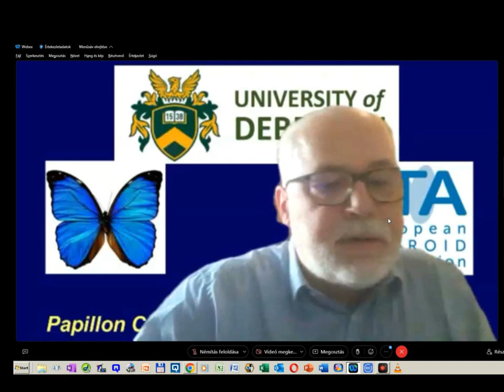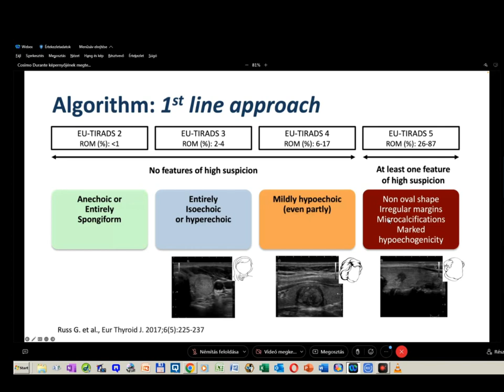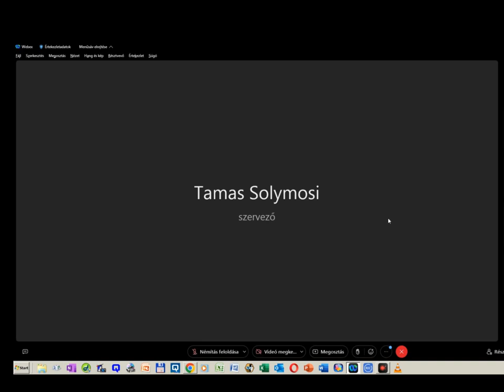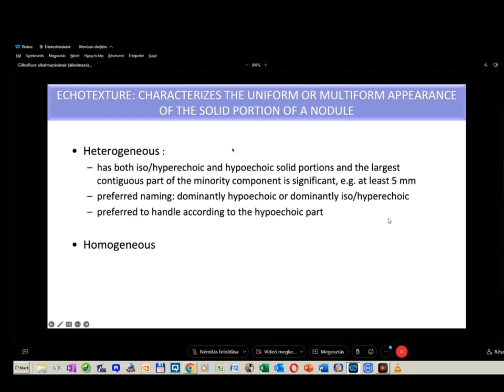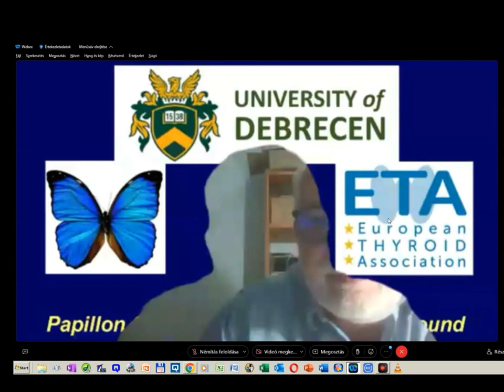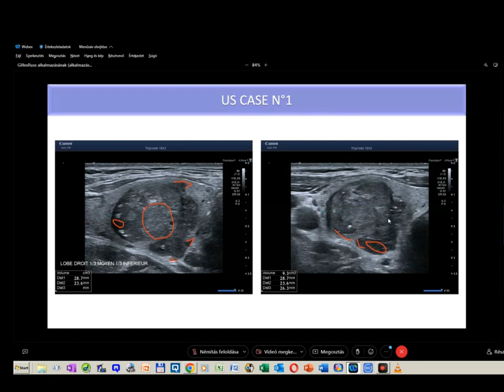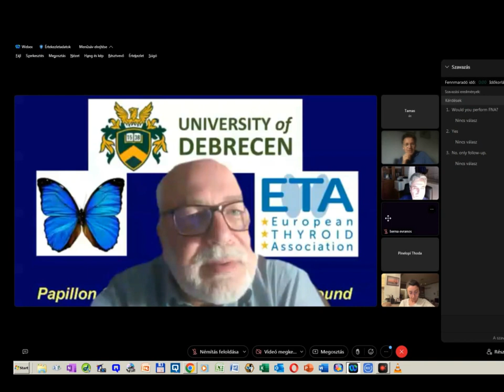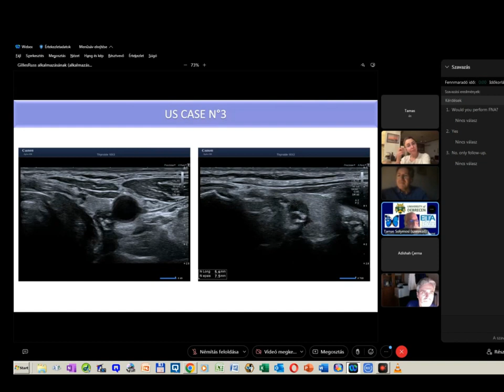Papillon Seminars September 21, 2023 - part 1